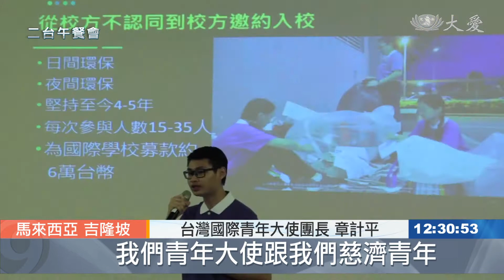國際青年大使 參訪慈濟取經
在2019年台灣外交部「國際青年大使交流計畫」下，24位台灣國際青年大使，在團長章計平的率領下到訪馬來西亞，前往參訪吉隆坡慈濟義診中心、安邦慈濟難民學校，及吉隆坡慈濟靜思堂。這一趟參訪，為台馬兩國年輕人搭建了交流與學習平台，慈濟青年分享落實社區的服務，從中啟發台灣青年對自己的未來期許。

24位台灣國際青年大使到訪馬來西亞，其中參訪吉隆坡慈濟義診中心和安邦慈濟難民學校，了解難民在異鄉面對教育和醫療的挑戰。

導覽志工：「家裡反對他們上學，覺得上學是浪費時間的，孩子這麼大了13歲了，都比媽媽高，應該去工作了，來養家。」

難民孩子平時所學的這一天派上用場，用來迎接來自台灣的年輕人。

台灣國際青年大使 許丹婷：「我本身很喜歡從事志工工作，所以我覺得今天學習到這麼多，以後會促使著我，更想要去走出國際，去幫助更多需要幫助的人，以自己微薄的力量，去幫助那些更需要幫助的人。」

台灣國際青年大使 邱慕迪：「更加地激勵我，讓我有這個動力，去服務需要幫助的人，其實我一直都有意願要全職服侍，就是跟志工有點類似，就是去服務。」

行程包括前往吉隆坡慈濟靜思堂與雪隆慈青交流。

慈濟雪隆分會執行長 簡慈露：「藉由我們馬來西亞雪隆分會的慈青，跟你們年輕人的交流，我們大家看到，年輕人的活潑是一樣的，年輕人想要做的事情也很多，很多的理想是可以去實現的。」

見證年輕人力量，雪隆慈青分享如何在當地發揮影響力。

慈青：「他們都付出無所求的心態，讓我覺得很感動，因為我記得曾經有一位醫生，他前一晚值夜班工作了之後，他還是趕來義診，來幫忙，讓我覺得非常感動，既然我有醫療背景，我就更應該地來幫助他們。」

慈青 劉慶瑜：「因為我本身是醫學系的背景，期許自己可以，就算課業再忙，盡量都有點時間去接觸一下，尤其是難民義診的部分，如果有空的話，可以多去參與這種難民義診的活動，當然我覺得，就像師公講的，教育是一個很重要的基石，除了做醫療這樣子的活動以外，醫衛教育也是要做好。」

台灣國際青年大使團長 章計平：「因為領略到我們慈濟這樣的精神，關懷之後，一個嶄新的種子，這個種子回到台灣之後，我深信，也因此搭建了我們青年大使跟我們慈濟青年、跟慈濟所有的團員，一個很好的橋梁。」

這一趟交流計畫，為台馬兩國青年建構相互學習平台，期許善知識在心中生根，在未來發揮良能幫助更多苦難人。

林靜蘭 羅虢驄 張志量 馬來西亞報導